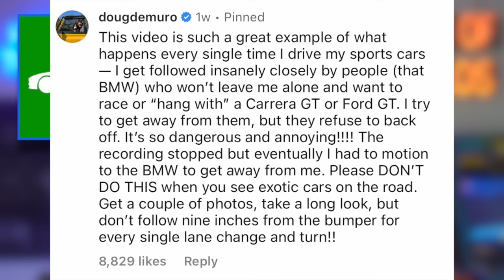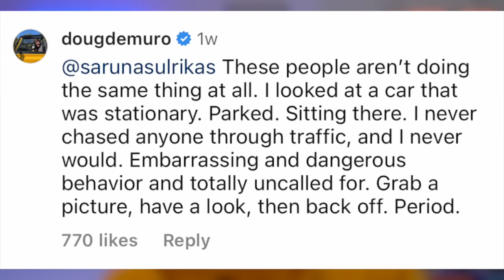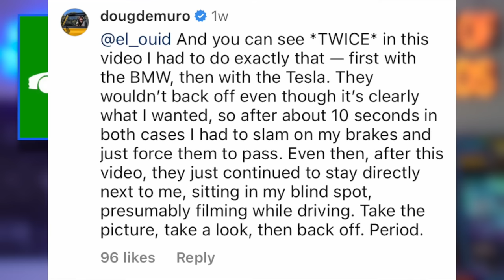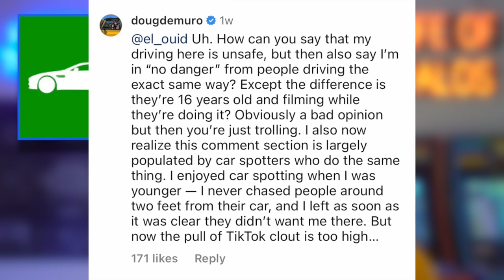Doug Demuro Involved in WILD Highway Chase *Full Video*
The Hamilton Collection: Full Tour Of My Dream Garage! *Moving ALL My Cars Into The New HQ*

0:00 Intro
0:47 Doug Demuro Highway Chase
8:29 Stradman and the LAMBO Extravaganza
9:07 The Good word from Lucky Lopez
9:39 More Flooded P1 CRAZINESS
10:16 Why I was gone again LOL